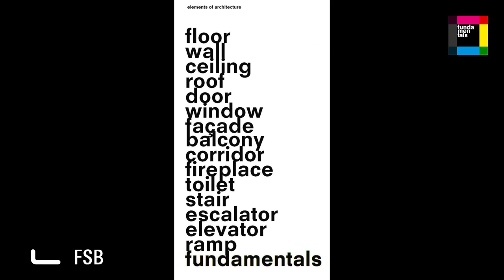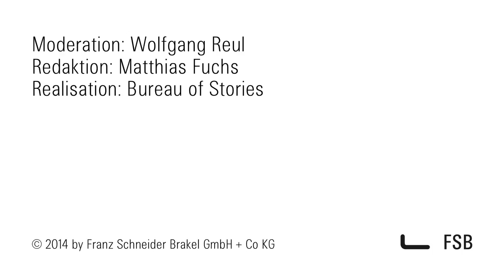FSBlox - Making of Architekturbiennale Venedig 2014 Franz Schneider Brakel GmbH + Co. KG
English Subtitles available. Please klick on the CC button below the video.

Besuchen Sie FSBlox, den Biennale-Blog der Franz Schneider Brakel GmbH + Co. KG

The making of door handle biennale@La Biennale di Venezia.
FSB kuratiert 300 Jahre Klinkengeschichte für die Architekturbiennale Venedig 2014 -- mit diesem Film vermitteln wir Eindrücke der Vorbereitungen zur Architekturbiennale 2014 von Rem Kohlhaas.